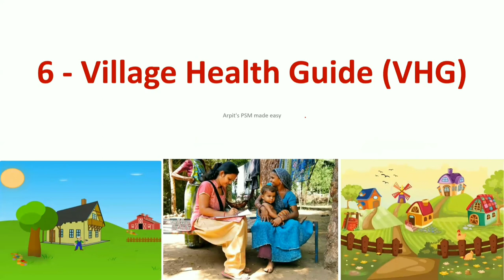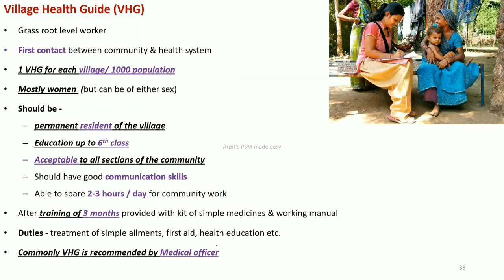Village Health Guide | VHG | PSM lecture | Community Medicine lecture | PSM made easy | PSM revision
Notes - VHG